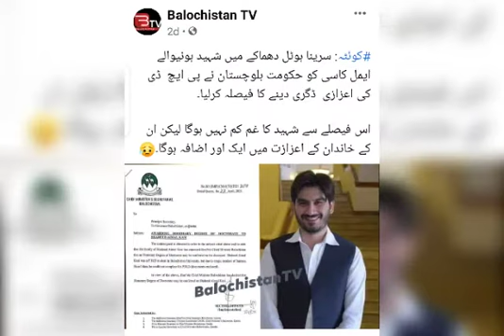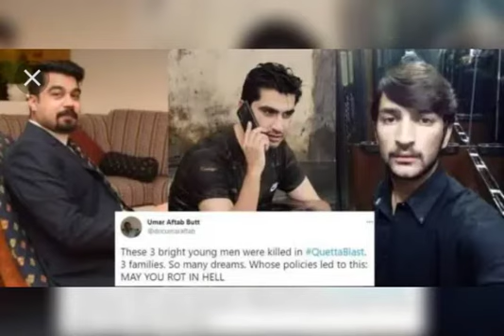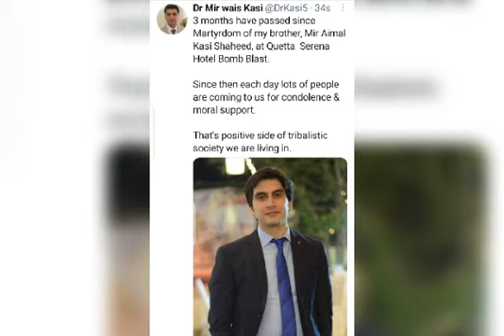Governor Balochistan awarded first ever Honorary PhD degree to Son of Balochistan Dr.Mir Aimal Kasi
Governor Balochistan awarded first ever Honorary PhD degree in Management Sciences to a Son of Balochistan Dr.Mir Aimal Kasi Shaheed s/o Zahir Kasi.

 Dr Aimal embraced Martyrdom during Ramazan at Serena Hotel Quetta Bomb blast on 21/4/2021.

May Allah showers His blessings on Shaheed Dr.Aimal kasi & his entire family Ameen